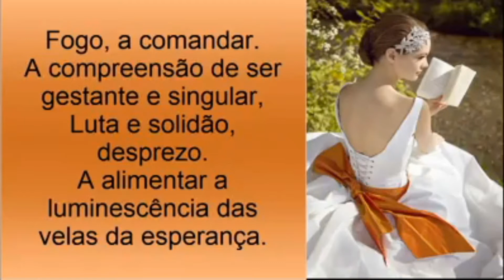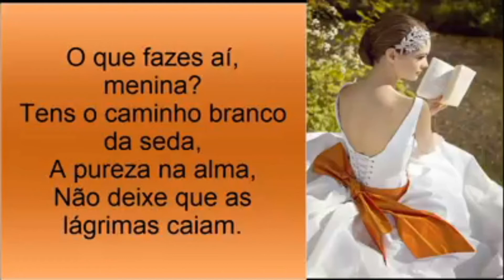FLIPO 2020 Paulo Sales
Participação do poeta Paulo Sales na FLIPO 2020